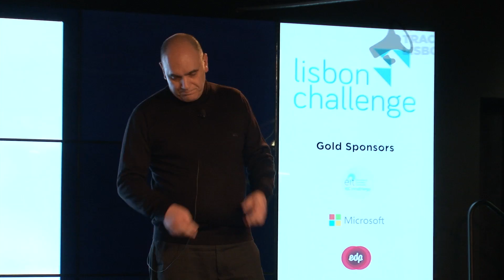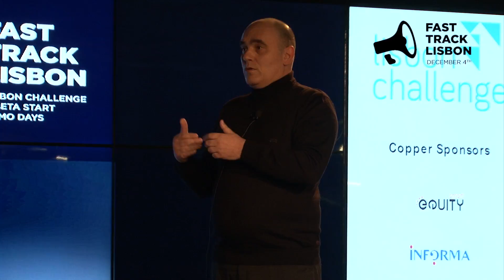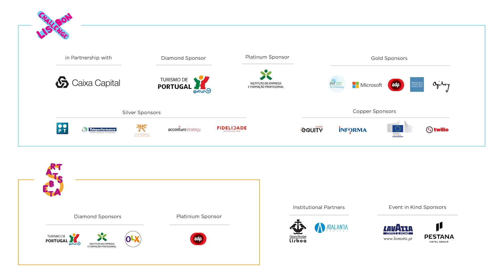Fast Track Lisbon 2015 | Pitch sessions: Ideal